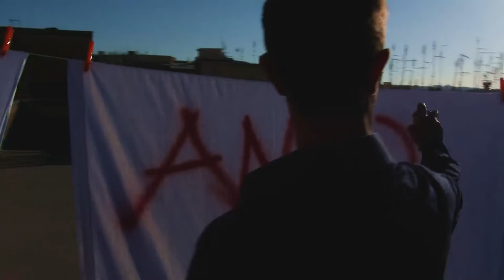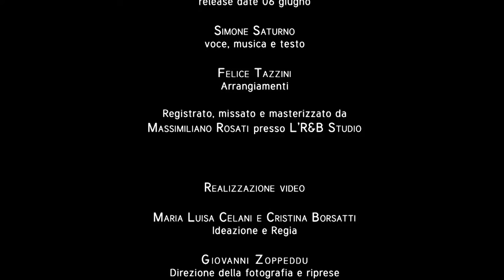Simone Saturno - Sei (Ancora) - Videoclip Ufficiale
Il video ufficiale del primo singolo di Simone Saturno che annuncia l'intero album, "Oltre me"

Per ascoltare il secondo singolo estratto, "Nel bene e nel male" e vedere il videoclip ufficiale: